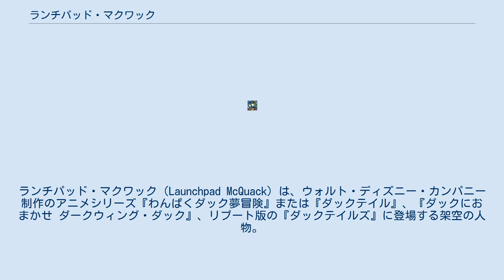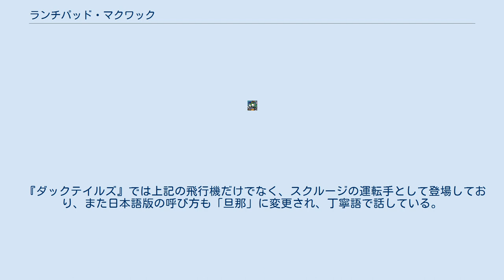ランチパッド・マクワック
ランチパッド・マクワック（Launchpad McQuack）は、ウォルト・ディズニー・カンパニー制作のアニメシリーズ『わんぱくダック夢冒険』または『ダックテイル』、『ダックにおまかせ ダークウィング・ダック』、リブート版の『ダックテイルズ』に登場する架空の人物。
 原語版声優は、テリー・マクガヴァーン（『わんぱくダック夢冒険』）→ベック・ベネット（『ダックテイルズ』）。
日本語版声優は、石丸博也（テレビ東京・バンダイ版『わんぱくダック夢冒険』）→大塚明夫（WOWOW版『ダックテイル』）→田中進太郎（『ダックテイルズ』）。
 あひるの飛行機の操縦士。
世話好きでよく仲間を助けに行くが、天然で頭を使うことが苦手で人が良く騙されやすいところがある。
フライトトラブルを起こす事が多く本人曰く「墜落専門」とまで称するほど墜落に拘る描写があるが、あらゆる乗り物を運転できる。
自分に嫌気がさし両親と妹のもとを離れ一人旅をしているときにスクルージと出会い、彼に雇われた。
暑苦しさからなのか煙たがられているシーンも見受けられるが何だかんだで信頼されており、一度解雇されても、心配されたり、死んだと思われた際、悲しまれたこともある。
またビーグルボーイズの策略で金庫を奪われ、行く当てがなかった彼らを泊めてあげたり、マジカによってスクルージがいない未来に飛ばされたスクルージと再会し、喜ぶなど彼の人柄も分かる。
冒険少年クラブのリーダーをしており、三つ子やドゥーファスとも仲が良い。
実はかなづちでヘビとサメが苦手。
また惚れっぽいところがある。
 『ダックにおまかせ ダークウィングダック』ではダークウィング・ダックのファンで飛行場に落ちてきた彼を助けたいと相方として行動を共にしていた（その時、スクルージと契約していた時だったのかもしくはパラレルワールドとして扱われていたのか不明）。
スクルージには「大将」、ダークウィングダックは「ボス」と呼んでおり、海外での呼び方はスクルージは「Mr.MD」ダークウィングには「DW」と略称で呼んでいる。
 『ダックテイルズ』では上記の飛行機だけでなく、スクルージの運転手として登場しており、また日本語版の呼び方も「旦那」に変更され、丁寧語で話している。
 Quackwerksの社長になった。